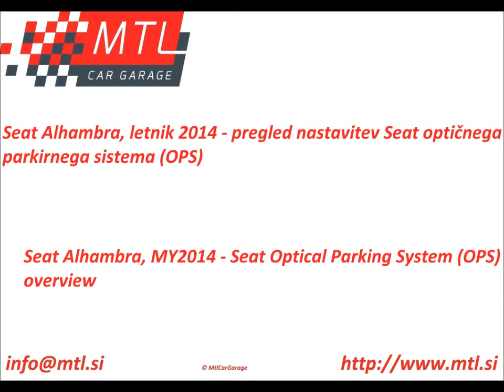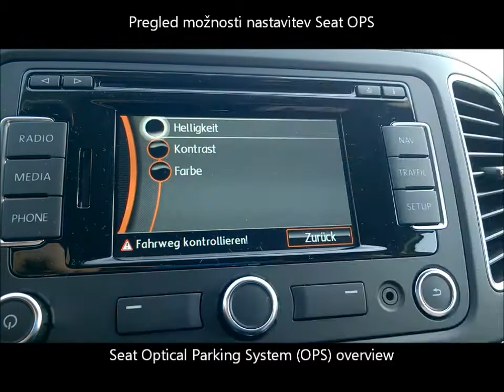Seat Alhambra 7N - Optical Parking System overview - pregled nastavitev parkirnega sistema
Seat Alhambra, letnik 2014 – pregled možnosti nastavitev delovanja Seat optičnega parkirnega sistema (OPS).

Seat Alhambra, MY2014 – Seat Optical Parking System (OPS) overview.